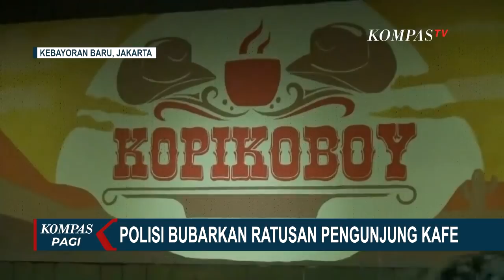Modus Pintu Digembok dan Jendela Ditutup Plastik Hitam, Pengunjung Kafe Kocar-kacir Saat Dirazia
JAKARTA, KOMPAS.TV - Bermodus menutup jendela dengan menggunakan plastik untuk menghindari petugas, sebuah kafe di Jalan Radio Dalam, Kebayoran Baru, Jakarta Selatan, nekat tetap beroperasi hingga tengah malam. Ratusan pengunjung dibubarkan petugas.

Saat mendatangi lokasi, didapati ratusan muda mudi tengah asik berkumpul tanpa memakai masker dan tidak menjaga jarak.

Kabagops Polres Metro Jakarta Selatan, AKBP Ruslan Idris mengatakan pihak manajemen kafe menggunakan modus pintu yang digembok serta menutup jendela dengan plastik hitam untuk menghidari razia petugas di masa penerapan PPKM level 4.

Guna kepentingan pemeriksaan lebih lanjut, manajer serta kasir kafe dibawa petugas ke Polres Metro Jakarta Selatan.